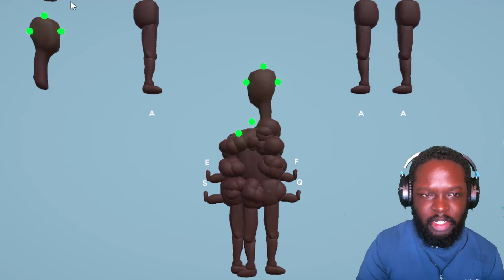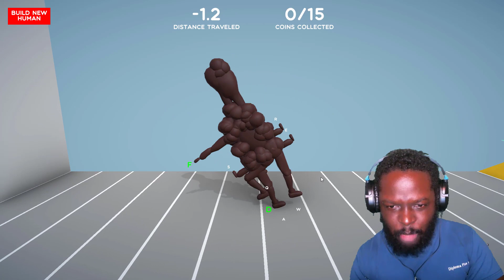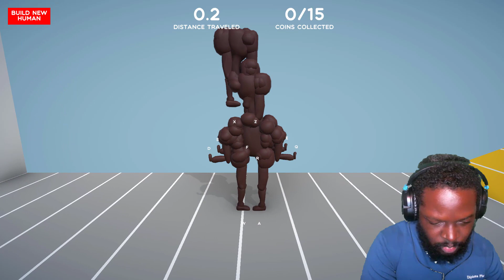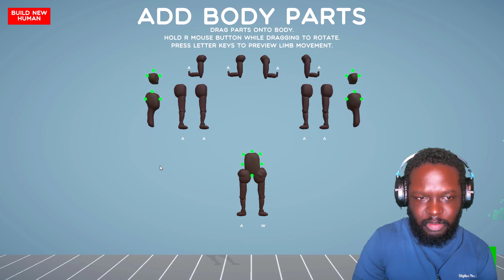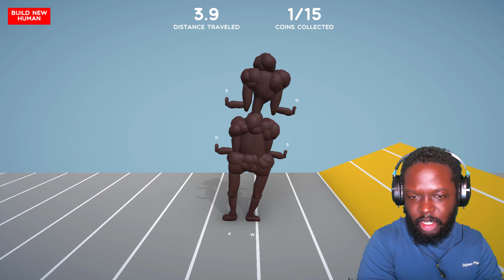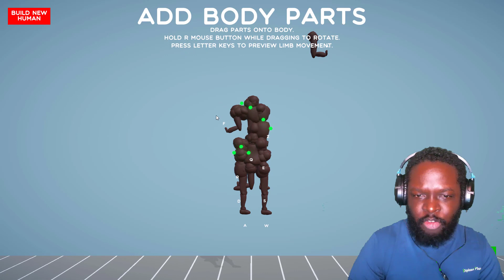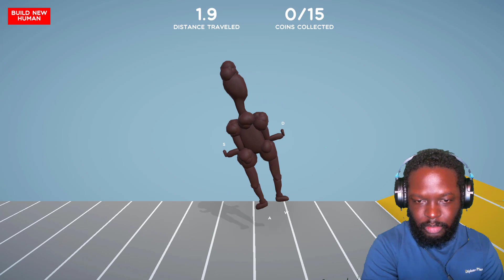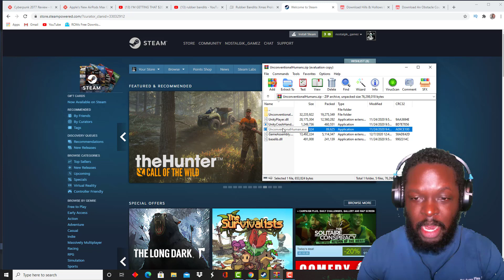BUILD-A-BRO! | An Obstacle Course For Unconventional Humans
This game right here. Takes the cake for 2020!!! An obstacle course for unconventional humans is like a Build-A-Bro Simulator. This game is so WEIRD. but funny lol. If you've worked all day and you dont feel like adulting for the rest of the day, then An obstacle course for unconventional humans is for YOU!!! ENJOY YALL!!!